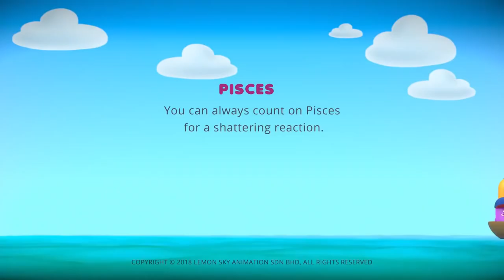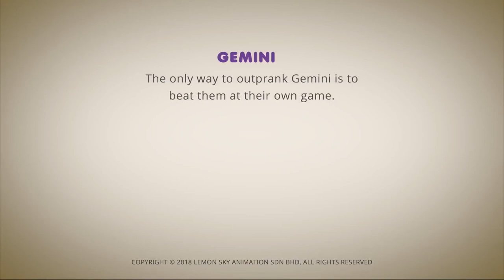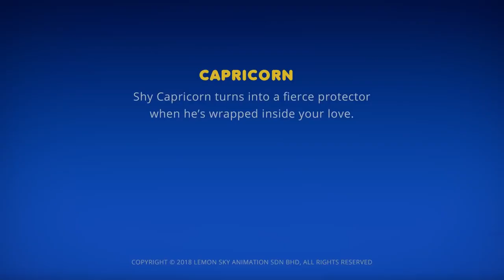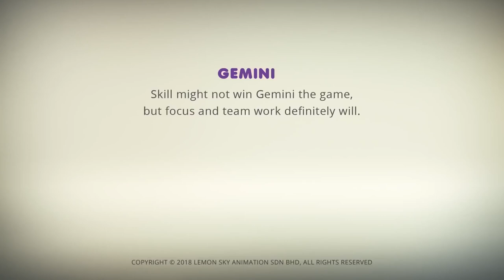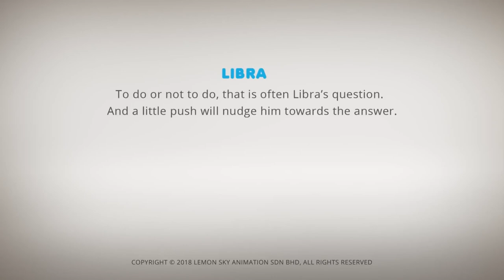AstroLOLogy | The Line | Chapter: Holiyay! | WildBrain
📚 Watch our latest playlist bought to you by Target Be sure to watch all your favourite AstroLOLogy episodes here!